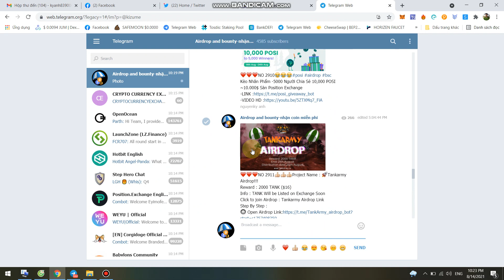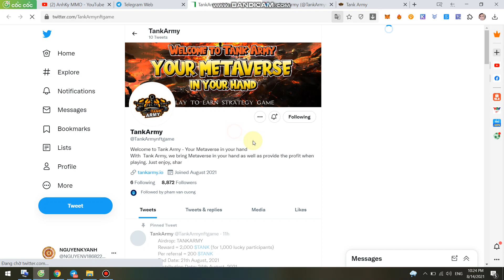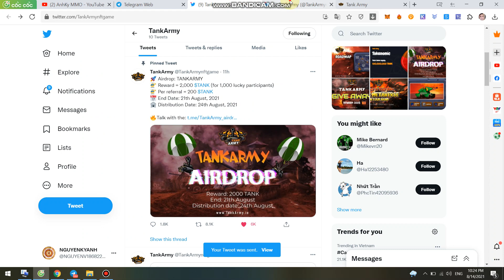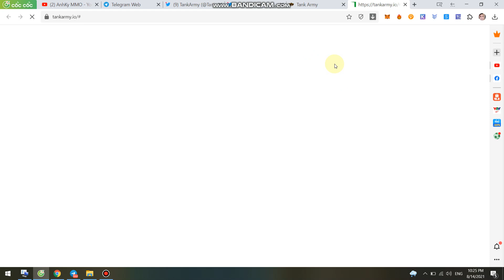Hướng Dẫn Kiếm 2000 TANK ($16)+200 $TANK /Reff -Tank Army Airdrop